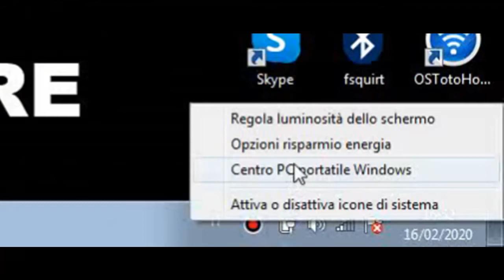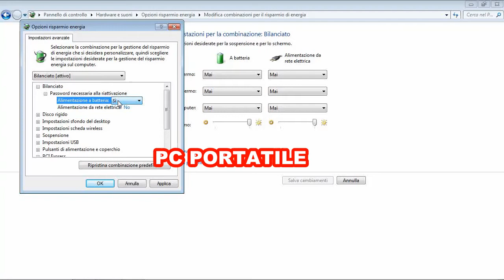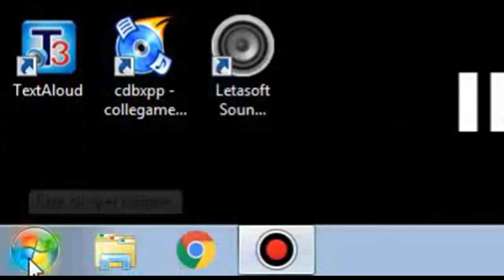Come velocizzare il processore del PC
oggi vi mostrerò come velocizzare il processore del PC senza scaricare nessun programma, metodo sicuro e veloce al 100%